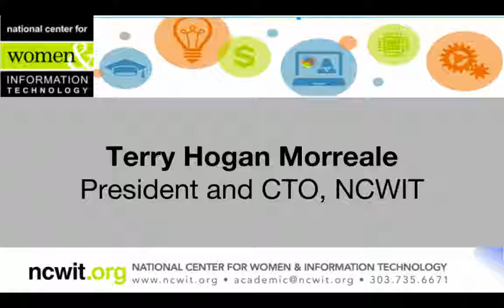1.1 A Message from NCWIT’s President and CTO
NCWIT President Terry Hogan discusses NCWIT’s mission and approach, and as a computer scientist, what the mission means to her personally.

This video is part of the "NCWIT 101: Introduction to Diversifying Undergraduate Computing Programs" self-guided course.